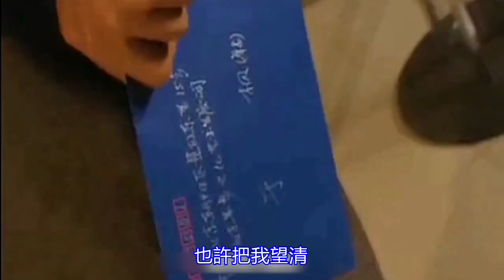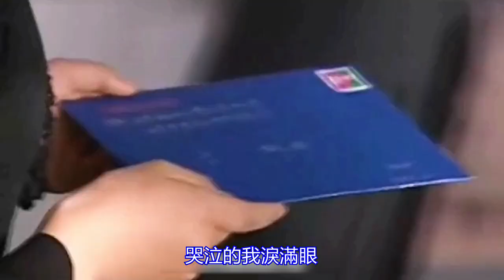粵語填詞，龐龍《吹眼睛》，來自B站粉絲的建議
卡洛斯每週一詞，自當在煩惱這週來一首怎樣的粵語改編，剛巧在B站開始收到了一些喜歡粵語詞的朋友，其中一位來自東北的粉絲，盛意拳拳希望我改編一首龐龍《吹眼睛》，我自然也是從沒聽過。細聽內容有可喜之處，就風沙吹入眼睛一件小事，可以寫出綿綿的情意，粵語自然也做得到。